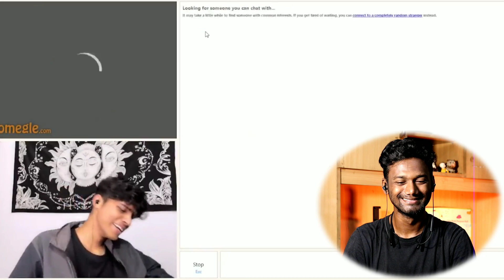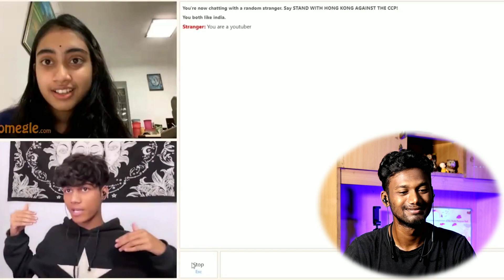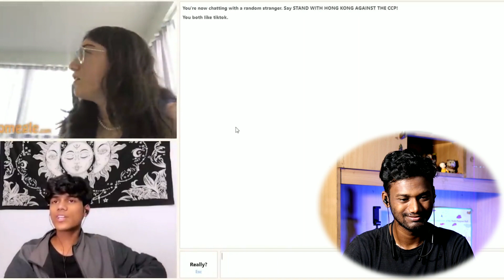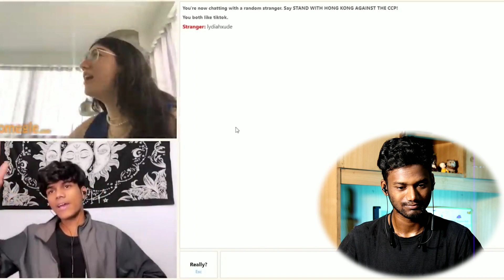TRUE Love Found on OMEGLE 😍 || @adarshuc